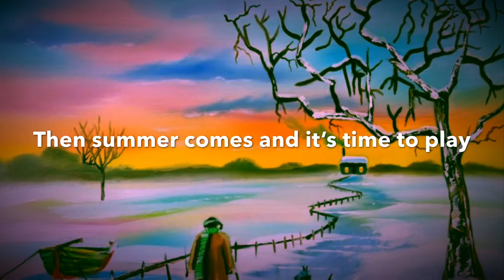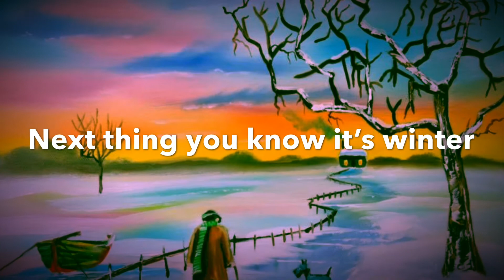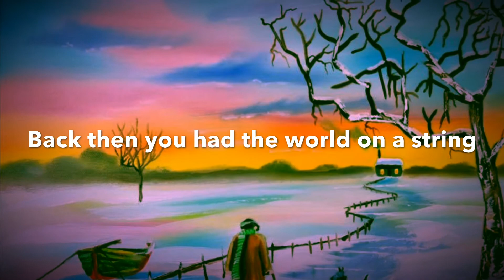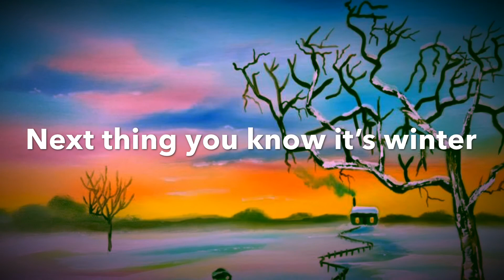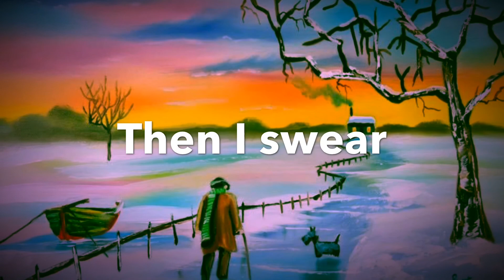Next Thing You Know it’s Winter